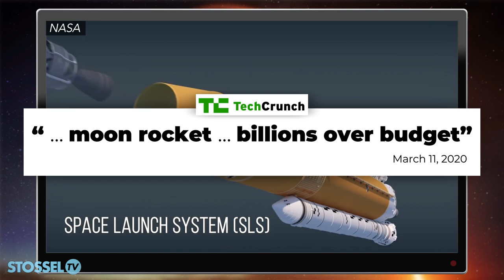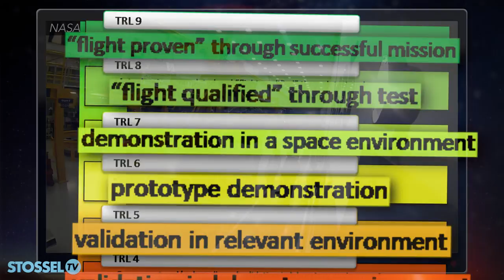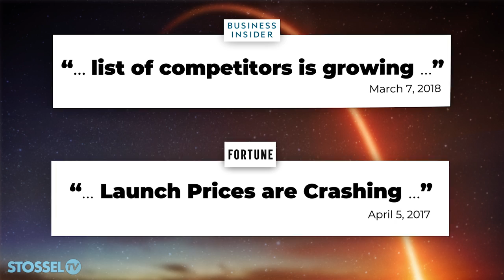SpaceX Does What Government Won’t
On August 2nd, two American astronauts return to Earth. Their launch was the first from the US in 10 years. It wasn’t NASA that sent them into space. NASA would still be filling out forms and running up costs. It was Elon Musk‘s SpaceX that did it. Private enterprise makes good things possible.
“Musk had not only done something that it was ... thought that only the governments or superpowers could do—he had done things that they thought they couldn't do,” says aerospace engineer Robert Zubrin, author of The Case for Space.

But wait: NASA sent astronauts to the moon. Why couldn't they do what SpaceX did?

Because after that success, they became just another bureaucratic government agency.

Zubrin explains, “When you don't have a truly commanding purpose, the purpose of the program becomes to supply money to various suppliers.”

Like Lockheed Martin, where Zubrin worked and where he discovered a way for a rocket to carry twice as much weight.

When he pitched it to management, they responded, "Look, if the Air Force wants us to improve the Titan, they'll pay us to do it," says Zubrin.

NASA paid the contractor’s development costs, then added 10% percent profit. The more projects cost, the bigger the profit. So innovation was discouraged by how NASA paid most contractors.

"You have good people engaged in cost maximization,” says Elon Musk. “You just gave them an incentive to do that.”

High costs were okay at NASA, as long as spaceships were assembled in many congressmen’s districts.

“NASA is a very large job program,” aerospace lawyer James Dunstan explains, “By spreading its centers across the country, NASA can get more support from more different congressmen.”

Fortunately, now private competitors are finding better and cheaper ways to launch astronauts into space.

Musk’s SpaceX invented rocket boosters that land themselves. NASA dropped theirs into oceans.

“If you had to get a new plane everytime you flew somewhere … very few people could afford to fly,” explains Musk.

His next spacecraft, Starship, is meant to take people to Mars and back.

Let’s celebrate the entrepreneurs who break government’s old rules.